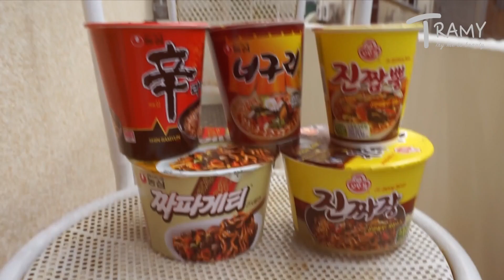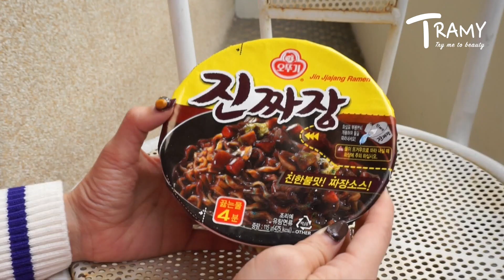崔咪'S五款韓國超商泡麵口味評比Korean Ramen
韓國超商哪款泡麵好吃呢?
這次幫你們買了幾款看起來好吃的，
現場吃+評比囉!
有些現場吃真的很不喜歡的，就直接說囉，
口味屬於個人觀感如果我覺得不好吃的，
你覺得好吃，那也先說聲不好意思囉~~^^

崔咪tramy blogger